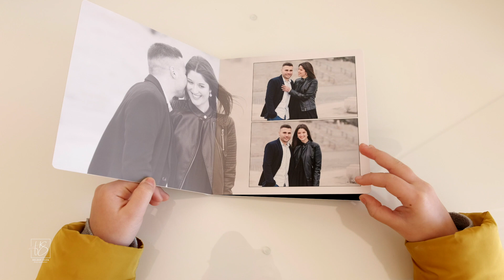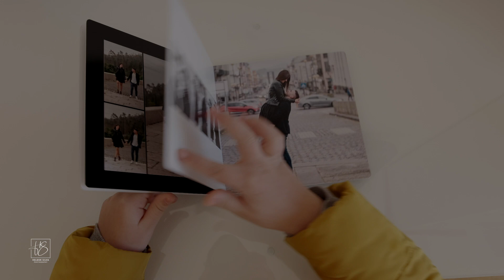From your camera to creating an album.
A very simple way of shoeing  the process from the time you capture an image, to creating an album.

PRIVACY AND DISCLOSURE:
* Helder Silva is a participant in the Amazon Services LLC Associates Program, an affiliate advertising program designed to provide ways for websites to earn advertising fees with advertising and links to amazon.com (you will not pay more for this) I will not post anything here that you have not personally verified and / or used